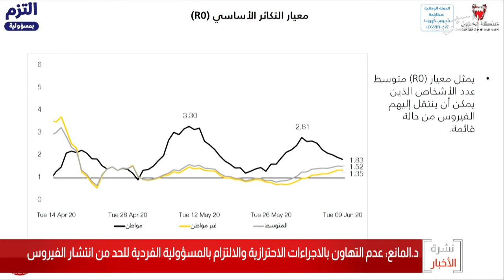البحرين مركز الأخبار : د.وليد المانع يؤكد على ضرورة عدم التهاون بالإجراءات الإحترازية 10-06-2020